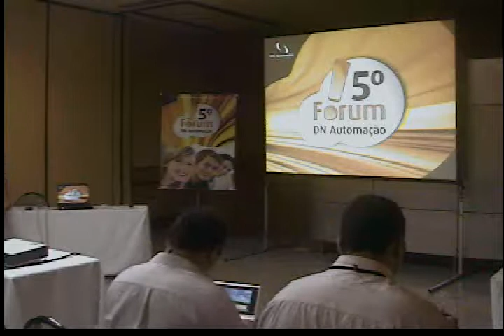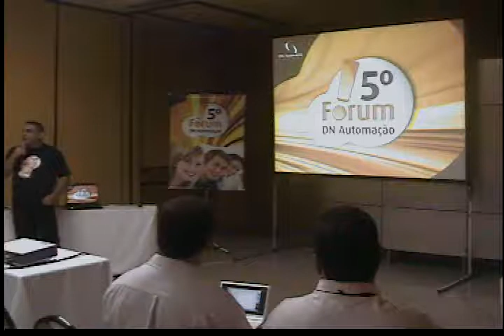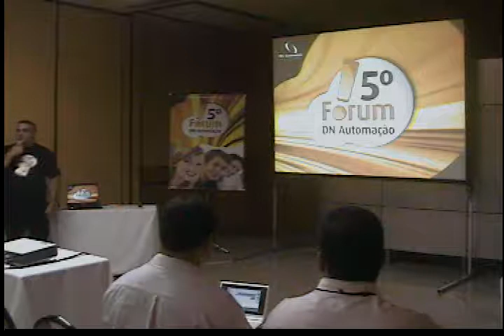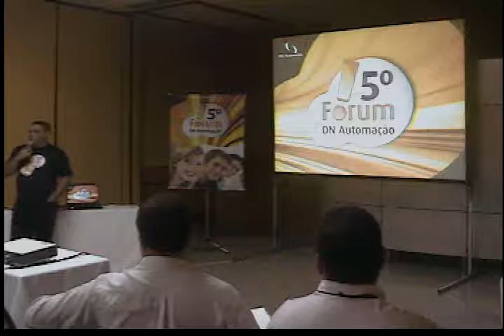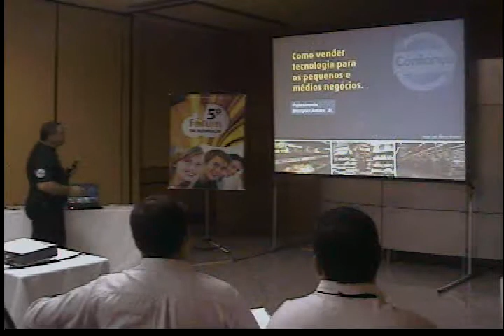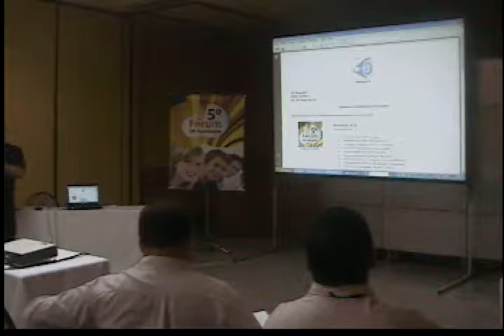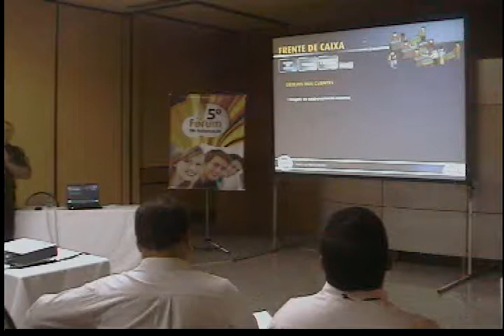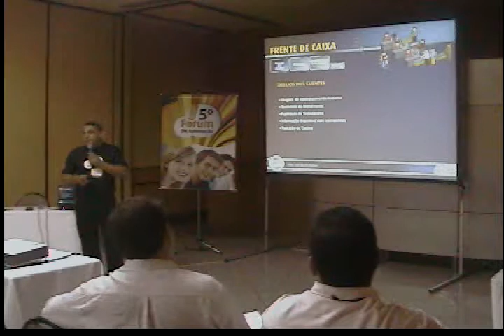5º Fórum DN RJ Palestra Como vender tecnologia Parte 1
Parte 1 - Palestra Como vender tecnologia no Fórum RJ 2009